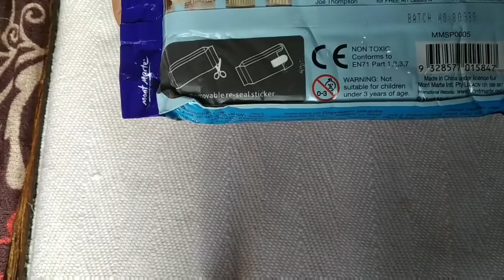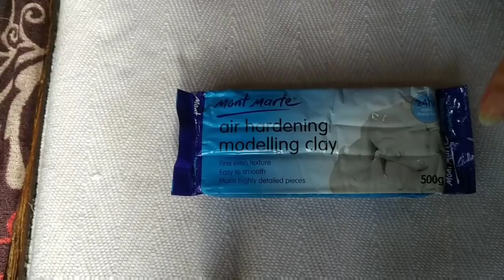DIY CLAY BIRD ll how to make clay bird ll clay bird ll terrace garden